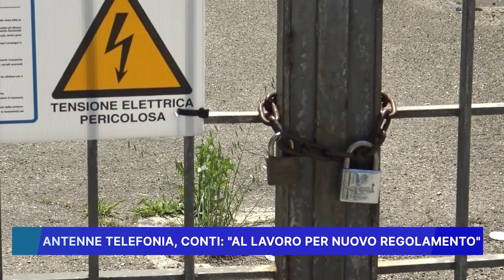ANTENNE TELEFONIA: CONTI AL LAVORO PER NUOVO REGOLAMENTO